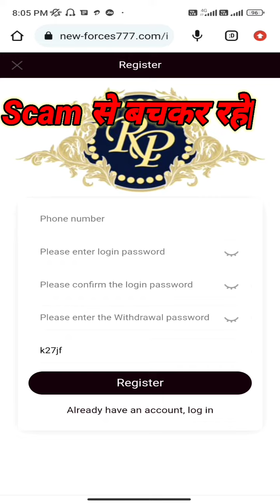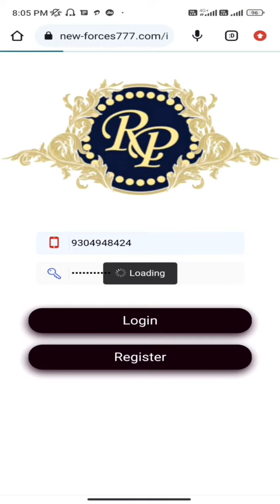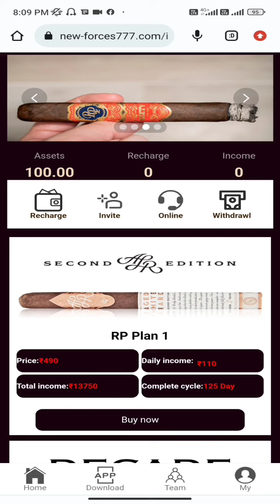Wind power(sse wind) ke tarah phir ek apps aa gya fraud||Bachakar Rahe ||मत करना गलती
Wind power(sse wind) ke tarah phir ek apps aa gya fraud||Bachakar Rahe ||मत करना गलती|ये वीडियो देख ले पुरा ||

. chandantek and cashback.

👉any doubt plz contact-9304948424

. thanxx...